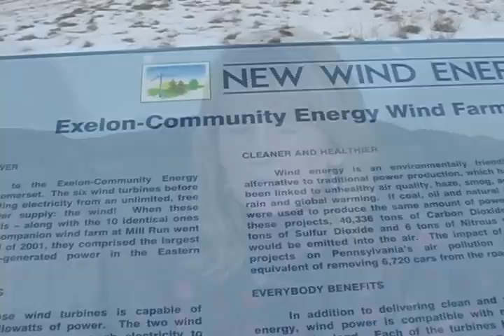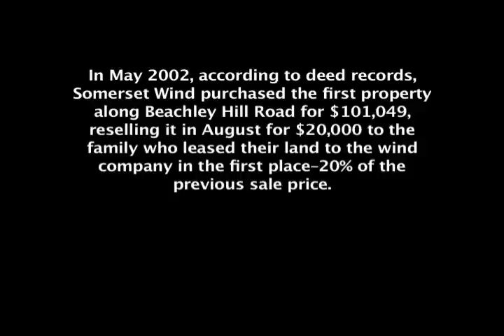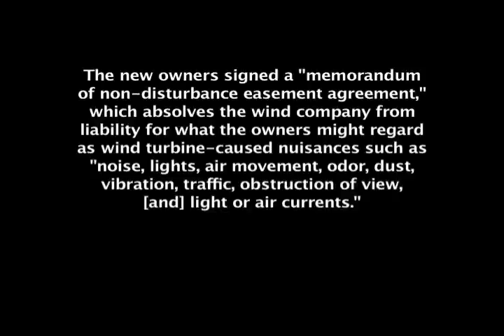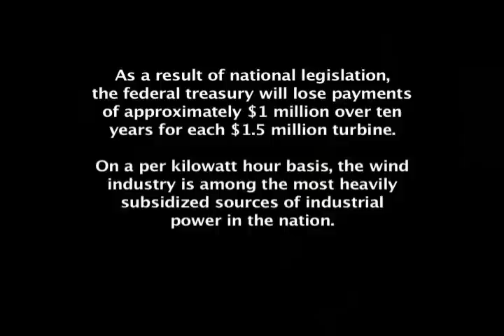Life Under a Windplant - Part 2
Part 2 of a documentary of a wind farm operating in Meyersdale, Pennsylvania.  This film is useful to watch because the topography is similar to the topography in Stamford, and the turbines are close to the size that Invenergy is proposing.  This wind farm was completed in 2001, and this film consists of interviews with residents who have been living with the turbines for 5 years.